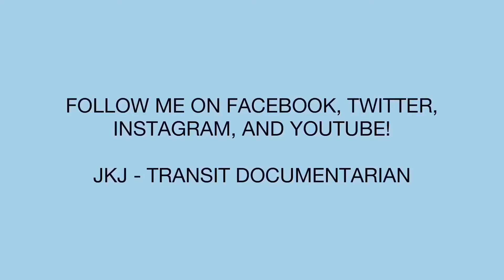CUMTD’s NewFlyer Articulated Vehicles - 9/4/20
- Here is a short compilation of the Champaign-Urbana Mass Transit District’ NewFlyer Articulated Vehicles on September 4, 2020.

- First clip: #0105 - A 2001 NewFlyer D60LF on the 13 North Silver Route approaching Green and Goodwin and turns the corner.

- Second clip: #2021 - A 2020 NewFlyer Xcelsior Hybrid (XDE60) turns the right corner on Green and Goodwin on the 22 South Illini towards the Transit Plaza.

- Third clip: #0108 - A 2001 NewFlyer D60LF approaches and turns the corner on Green and Goodwin on the 220 North Illini Route.

- Fourth clip: #0105 - A 2001 NewFlyer D60LF on the 130 South Silver Route turns the Green and Goodwin corner and is approaching Illini Union.

- Fifth clip: #0104 - A 2001 NewFlyer D60LF on the 50 East Green Route approaches and cross Green and Goodwin at a green light.

- Sixth clip: #0102 - A 2001 NewFlyer D60LF on the 120 East Teal Route departs from the Illinois Terminal and goes to the University of Illinois campus.

- The 2001 NewFlyer D60LFs have a Cummins ISL engine with a ZF HP602C transmission.

- The 2020 NewFlyer Xcelsior Hybrid (XDE60s) have a Cummins IL 9 engine with a BAE HybriDrive hybrid system transmission.

- twitter. com/jkjtransitdocumentarian.